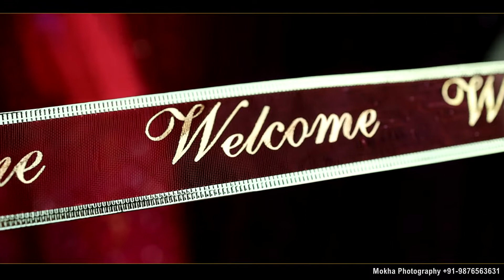Wedding Ceremony 2022 / CHANDAN WEDS KOMAL / CHANDIGARH / PUNJAB / CANADA / MOKHA PHOTOGRAPHY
Cinematic 2022 / CHANDAN WEDS KOMAL / PATIALA / PUNJAB / CHANDIGARH /  MODERN / TRADITIONAL / MOKHA PHOTOGRAPHY / INDIA

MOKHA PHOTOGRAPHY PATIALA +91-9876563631